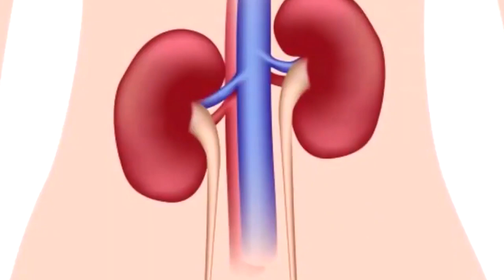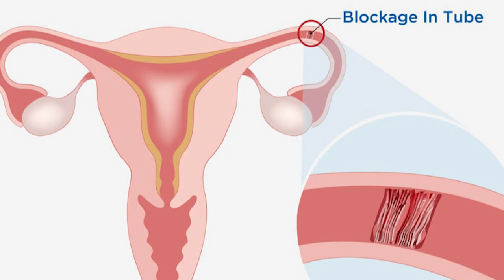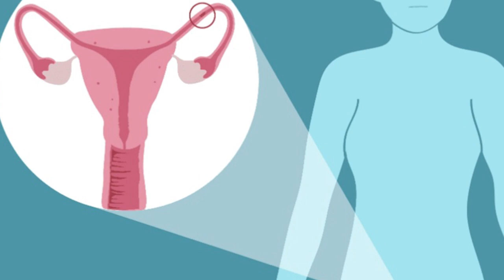KUTABYARA (UBUGUMBA) EP3: Dr NDIKURYAYO Emmanuel MBC HOSPITAL ABITUBWIYEHO BYINSHI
INSANGANYAMATSIKO Y’UMUNSI
→Kutabyara cg Kubura Urubyaro (Ubugumba) biterwa nukwezi ku mugore
                          “”KWIRINDA BIRUTA KWIVUZA””